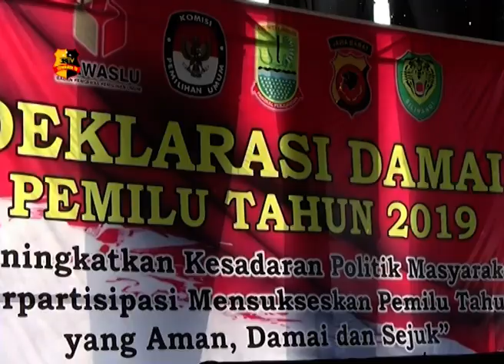POLISI & PARTAI POLITIK GELAR DEKLARASI DAMAI